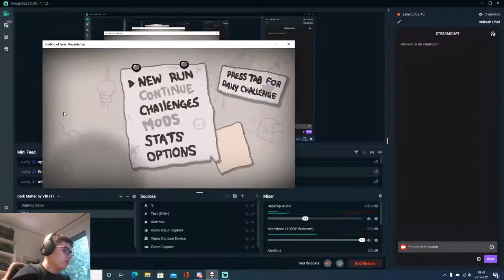Me BEST Run Ever! + Boss Rush | The Binding of Isaac: Repentance #4 | CoolCodin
VOD taken from my stream i did just now, one of my proudest runs at least, i did boss rush and Mom's Heart, and actually without more than 3 Heart Containers!